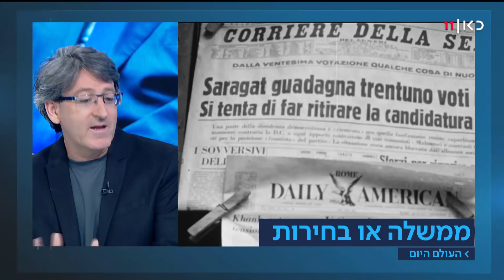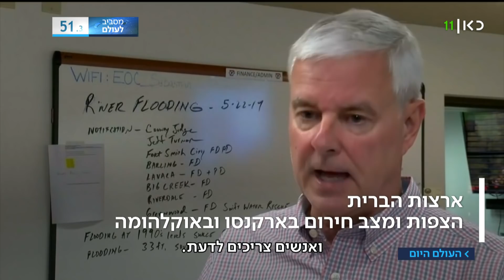העולם היום | 28.05.19: האם בחירות בזק הן אסון או כלי יעיל לממשלה יציבה